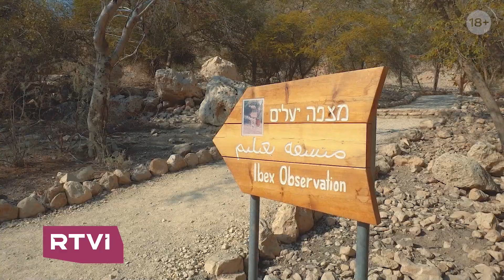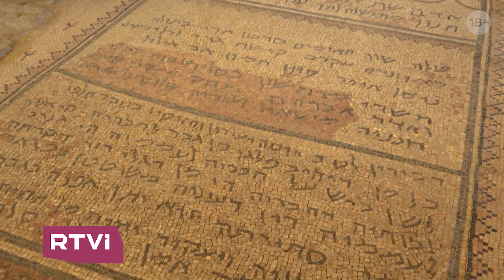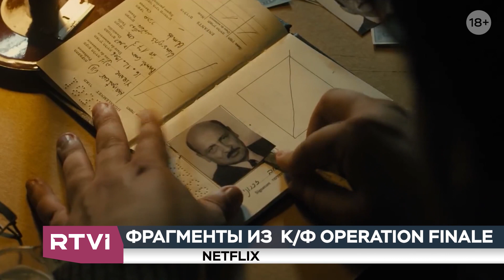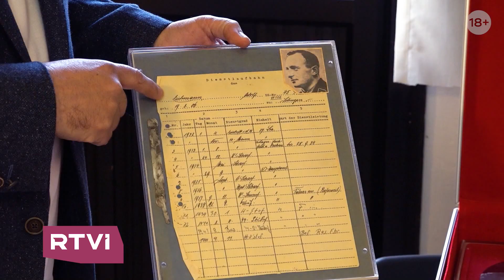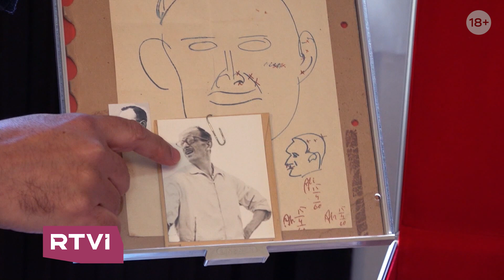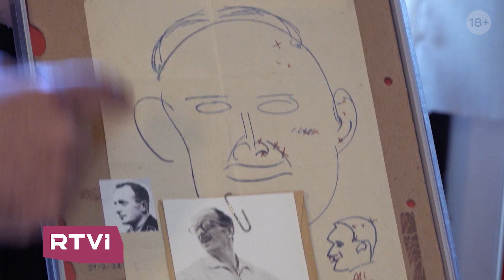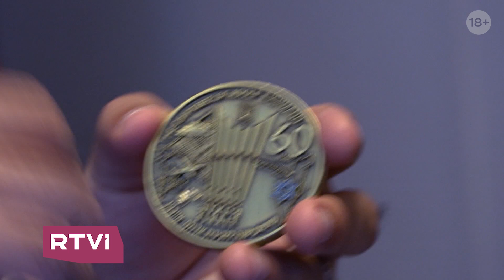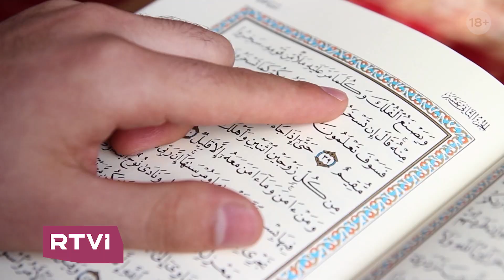Чудо в пустыне, шпионские страсти и театральный фестиваль // Прогулки по Израилю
В этом выпуске «Прогулок по Израилю» мы побывали в тропическом оазисе в самом сердце пустыни — заповеднике «Эйн-Геди», продолжили говорить с агентом израильской разведки в отставке Авнером Авраамом и посетили фестиваль арабского театра в древнем городе Акко.